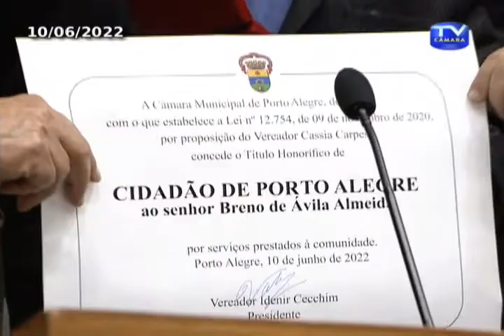Sessão Solene (10/06/2022) - Outorga do Título de Cidadão de Porto Alegre ao Senhor Breno Almeida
Siga a TV Câmara Porto Alegre no Facebook @tvcamarapoa e fique por dentro de mais informações do Legislativo da capital.